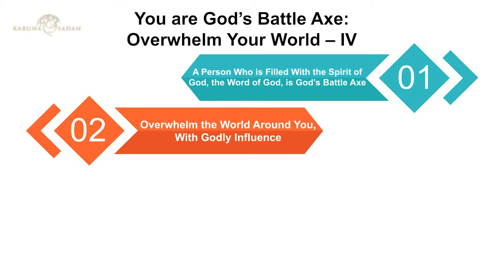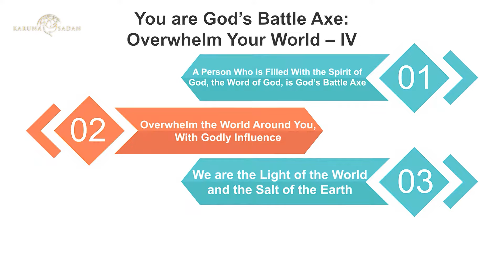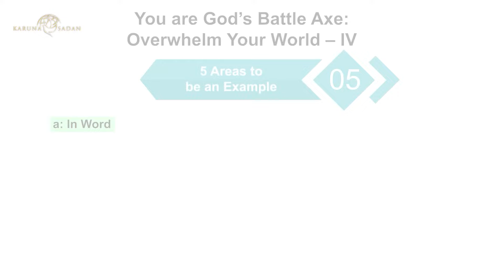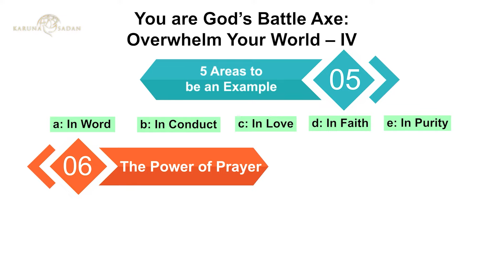20220222 | You are God’s Battle Axe Overwhelm Your World IV |आप परमेश्वर के अंत समय के हथियार हो- ४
Christians are called to be the light of the world but very often are tempted to shine the light on themselves. This is Part-IV of the sermon series that will open your spiritual eyes and ears and teach you how you can walk in victory in spheres of influence that God called you to.

GIVE ONLINE to help us share the gospel and other humanitarian outreaches

Send us your testimonies in video format to:
through WhatsApp on: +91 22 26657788 or